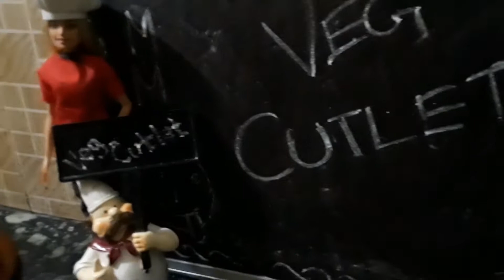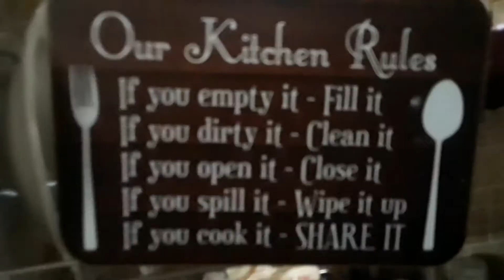Vegetable Cutlets in Tamil | Chikku's Kitchen | CsK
Vegetable Cutlets in Tamil | How to make spicy Vegetable Cutlets in Tamil | Chikku's Kitchen | CsK

Ingredients:-
1) Boiled Potatoes - 3
2) Corn flour - 1/4 cup
3) Maida -1/4 cup
4) Carrot - 1/2 cup
5) Water - as required
6) Oregano - as required
7) Green Chillis - 2
8) Medium size onion - 1
9) Cabbage - 1/2 cup
10) Milk - 2 tbsp
11) Salt - as required
12) Egg - 1
13) Coriander - as required
14) Ginger - 1 inch
15) Garlic - 3 cloves
16) Garam masala - 1/2 tsp
17) Turmeric powder - 1/4 tsp
18) Chilli powder - 1/2 tbsp
19) Oil - 1 tbsp